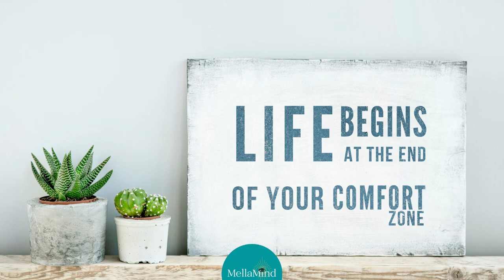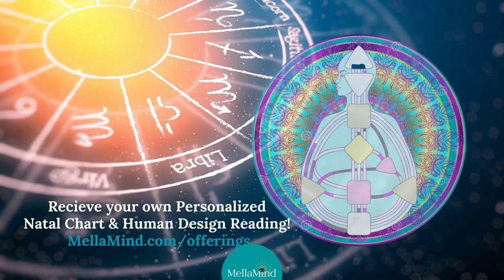Comfort Zones - Time to Let Go | Coffee & Consciousness Event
It is TIME to step out of your comfort zone! You are supported energetically and you are SO ready! You have decided that you do want and deserve a higher life for your Highest Self and you Intend on receiving it.

Energy joins Plans, Mindset joins Action, Everything Aligns.

It’s a great time to book a reading/session/meeting with me! An Embodiment, Aries Action Plan BirthChart reading, Pluto Projection Plan, habit tracking goal session, Higher Self workshop! Use the amazing tools before you and align with ascending with me as your guide. Remember everything you desire is all within YOU! ✨👁

👁MellaMind.com/book-online

✨With your Intentional work and time towards your Higher Self, 2023 is sure to be a rewarding year!

Try not to forget: Everything you desire is within you. It’s all yours!

Events: MellaMind.com/events
MellaMind.com/habits
MellaMind.com/courses

🧠I’m currently writing an online course (and ebook and audiobook) on Unconditional Self Love and it’s just flowing out of me, woo! When I say Self Mastery, I MEAN it! All of the years of embodying self love Unapologetically has come to fruition as I get to pour it out to you all in many forms! If you’d like to help, SHARE my media! Someone in your circle needs it I promise ☀️🤗🍃

Get outside today 🤸🏽‍♀️

*This was recorded March 19th, 2023 | Beginning Aries season from Pisces